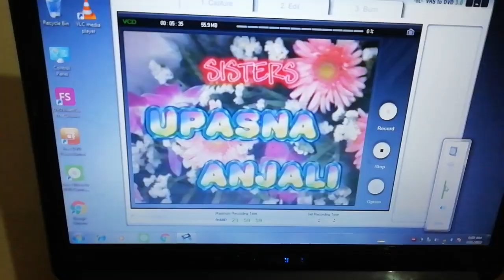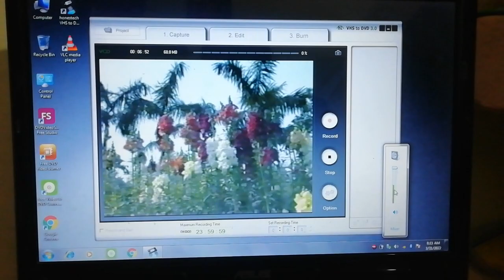vcrytouch old memories convert karwaye vhs to pendrive